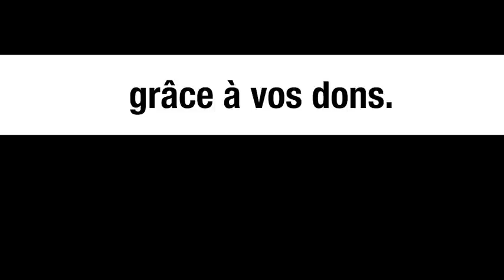Pourquoi les USA ont protégé les naz*s ukrainiens après WW2 - Annie Lacroix-Riz et Michel Collon